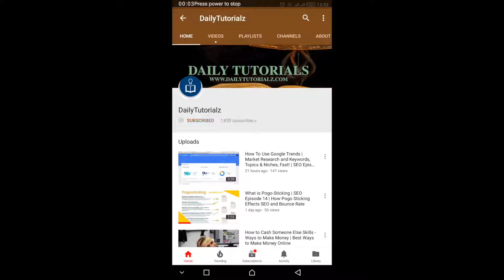Understanding Google's Rank Brain Artificial Intelligence Algorithm For Better SEO | SEO Tutorial 40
RankBrain is a machine-learning artificial intelligence system that helps Google process. Has machine learning created a new model for SEO ranking?

Hello everyone
I am Ahsan ul Haq. Please support me to grow this channel. So, that i can share the quality content with every one of you.

Find the best tutorials here :

How to Create Free Wikipedia Backlinks For SEO - Backlinks in Wikipedia For OffPage SEO

Free SEO Tools For Keyword Research - 13 SEO Tools (The Complete List)

How to Do Social Bookmarking for SEO - Free Social Bookmarking Sites List

Top 5 Free Keyword Research Tools for SEO - Best Keyword Research tools for free

Google Keyword Position Checker - Free Keyword Rank Checker - How to Find Keyword Ranking Position

How to make a Professional Blog | How to make blogger look Professional in Minutes - 2018 Basic

Make Money With Auto Blog | How to Create an AutoBlog | What is Auto Blogging